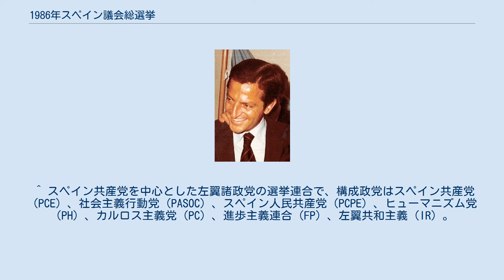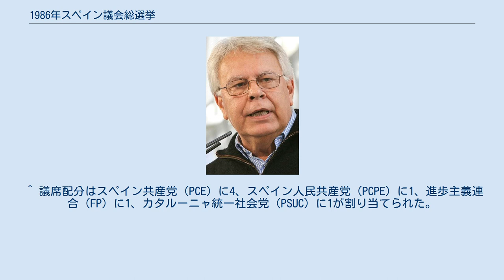1986年スペイン議会総選挙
フェリペ・ゴンサレス
1986年スペイン総選挙（1986ねんスペインそうせんきょ）は、スペインの国会を構成する議員を選出するために1986年6月22日に行なわれた総選挙である。
スペイン上院とスペイン下院の両院で選挙が行われたが、本稿では下院についてのみ取り上げる。
 下院議員の任期満了に伴って実施された総選挙である。
選挙の結果、フェリーペ・ゴンサーレス首相が率いるスペイン社会労働党（PSOE）が前回と同様に第1党を維持し、引き続き政権を維持することとなった。
前回総選挙で惨敗したスペイン共産党は今回、同党を中核とした政党連合である統一左翼（IU）を結成して選挙に挑んだ。
 投票日：1986年6月22日 選挙区定数は人口比例で配分される。
但し、アフリカ地域の2県（セウタ・メリリャ）は定数1の小選挙区制 投票は政党あるいはその連合のリストを選択する。
個人候補は認められない。
 各リストへの議席配分は、県単位のドント式で実施するが、得票率が3％未満のリストは議席配分の対象外となる。
 ^ 西平重喜『各国の選挙－変遷と実情－』（木鐸社）の第6.1章「スペイン（ESP）」を参照した。
 ^ 有権者数と有効得票数及び投票率、選挙結果は碇順二著『現代スペインの歴史　激動の世紀から飛躍の世紀へ』彩流社、201頁表8「1986年総選挙下院議会結果」、出所：スペイン内務省 ^ カタルーニャ社会主義者党（PSC）を含む。
 ^ カタルーニャ社会主義者党（PSC）獲得議席は21議席。
 ^ 構成政党は国民同盟（AP）、国民民主党（PDP）、自由党（PL）、ナバーラ住民連合（UPN）、ガリシア中道主義者（CdG）。
 ^ 議席の内訳は国民同盟（AP）が69、国民民主党（PDP）が21、自由党（PL）が12、ナバーラ住民連合（UPN）が2、ガリシア中道主義者（CdG）が1。
 ^ 議席の内訳は、カタルーニャ民主集中（CDC）が13、カタルーニャ民主連合（UDC）が5。
 ^ スペイン共産党を中心とした左翼諸政党の選挙連合で、構成政党はスペイン共産党（PCE）、社会主義行動党（PASOC）、スペイン人民共産党（PCPE）、ヒューマニズム党（PH）、カルロス主義党（PC）、進歩主義連合（FP）、左翼共和主義（IR）。
また、カタルーニャではカタルーニャ統一社会党（PSUC）と左翼民族主義協定（ENE）がカタルーニャ左翼連合の候補者となり、参画した。
 ^ 議席配分はスペイン共産党（PCE）に4、スペイン人民共産党（PCPE）に1、進歩主義連合（FP）に1、カタルーニャ統一社会党（PSUC）に1が割り当てられた。